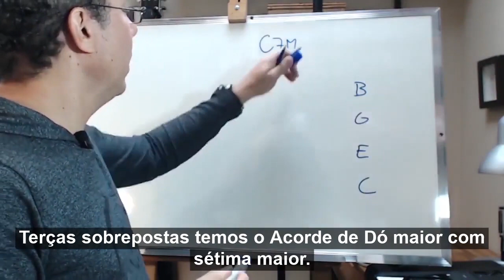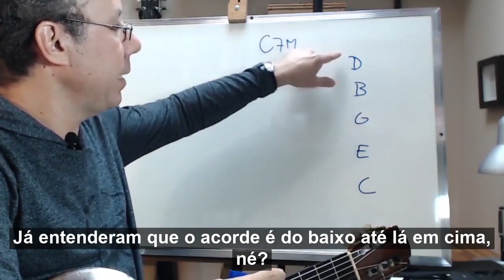O acorde C7M! Quais são as notas que ele possui?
Saber as notas dos acordes que você está tocando é fundamental para você ter a liberdade na harmonia, para tirar músicas de ouvido e, principalmente, se divertir mais tocando seu instrumento musical!

🚀 Entre para o nosso CANAL DO TELEGRAM com dicas diretas do Marcelo Guima sobre o dia a dia de estudo na música e também avisos sobre Lives e conteúdos